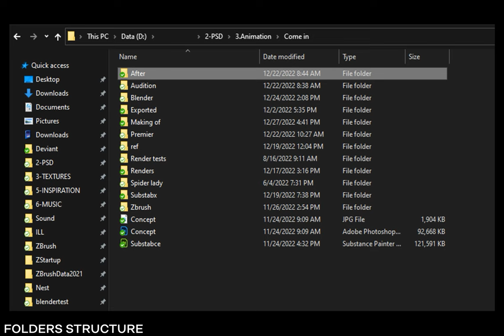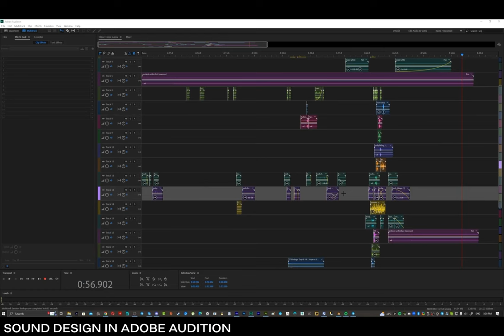"Chimes" Behind the scenes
It took around 120h to make, additionally I spent a lot of time solving/testing cloth and hair simulation physics (it was something I had no experience with before).